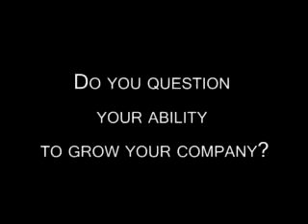Growth Answers - VU.flv